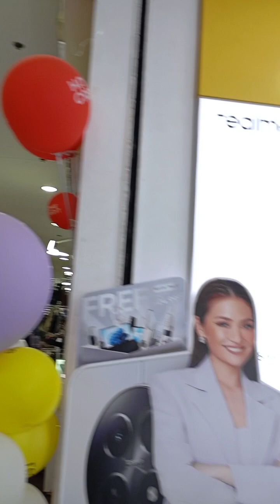sinamahan namin si inay Gloria mag swipe ng bagong CP nya Worth 15K